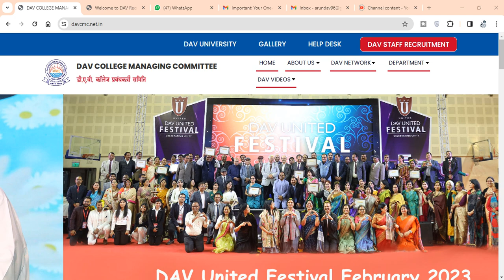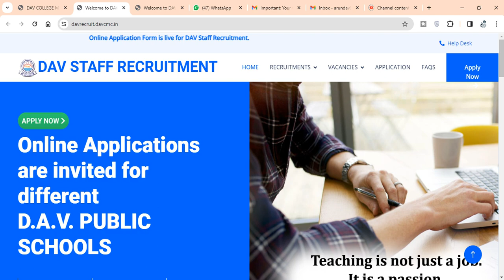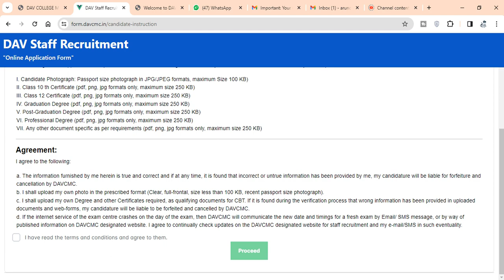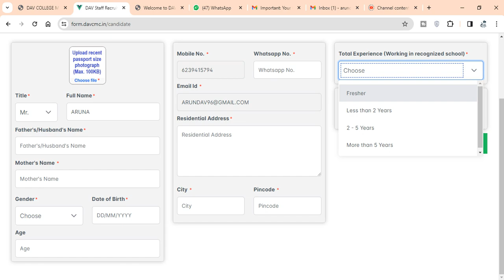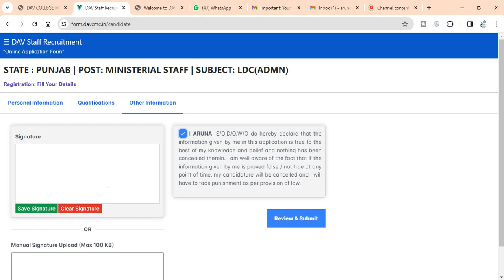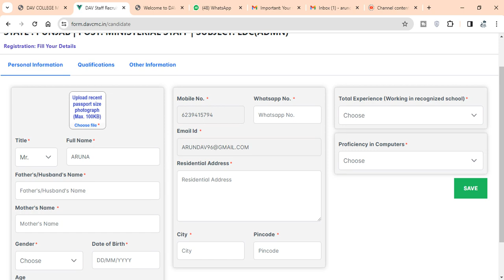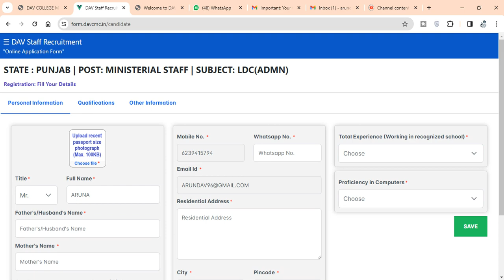DAV Ministerial Staff Recruitment* LDC * UDC * Assistant* Lab Assistant and Other Recuirement